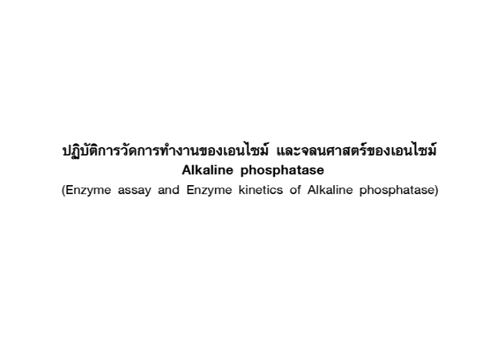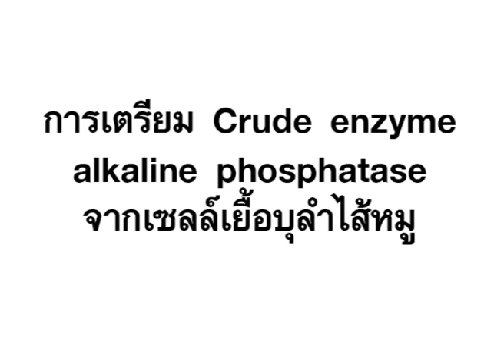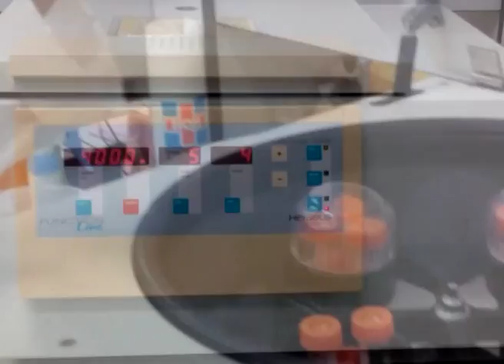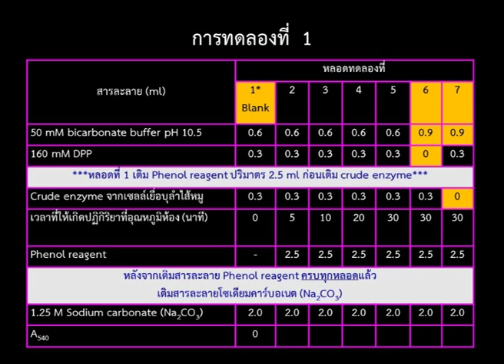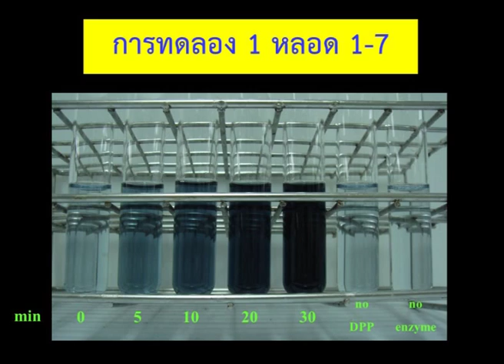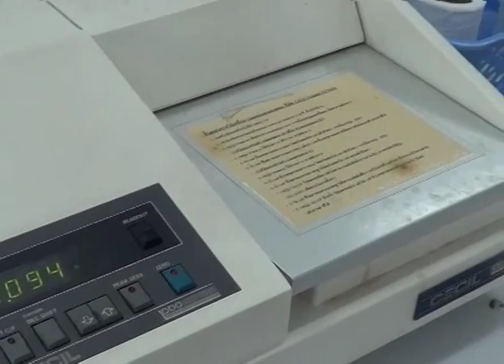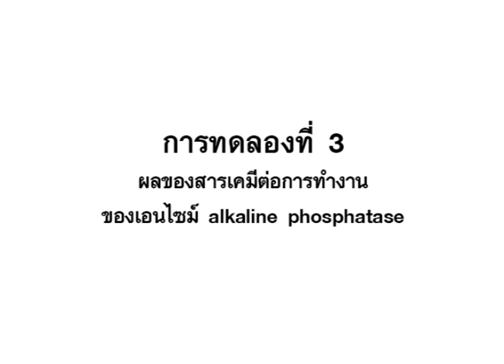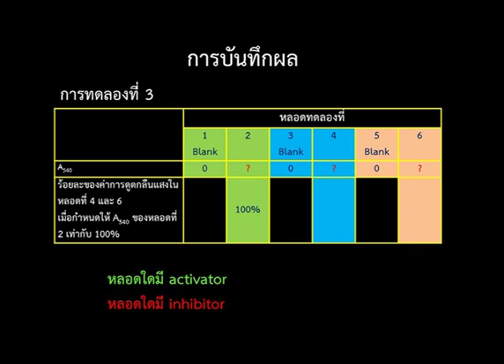ปฏิบัติการชีวเคมี: Alkaline phosphatase enzyme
ภาควิชาชีวเคมี
คณะวิทยาศาสตร์การแพทย์
มหาวิทยาลัยนเรศวร
จ.พิษณุโลก 65000 ประเทศไทย